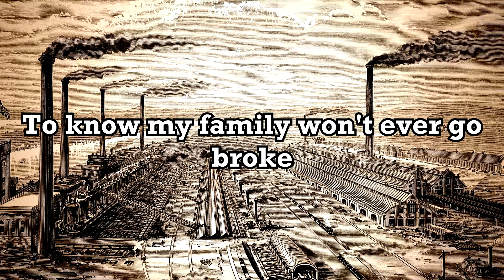industrial diss track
The Industrial Diss Track I made which was inspired by the Medieval Diss Track I also made that had some lyrics from My Mill Grinds in Tommy Thumb's Pretty Song Book.

Remixes and samples of the following music soundtracks I used:
Donkey Kong 64 - Frantic Factory
Parappa The Rapper - Cheap Cheap the Cooking Chicken Rap
Ratchet & Clank 2: Going Commando - Protopet Factory
Oregon Trail II - Fort Theme